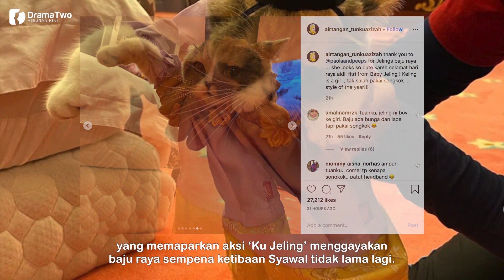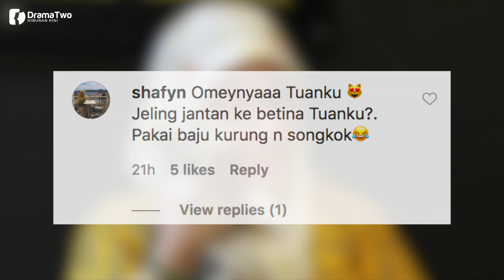Netizen Terhibur Raja Permaisuri Dengan Kucingnya 'Ku Jeling' Sakan Nak Beraya!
Bagi yang belum tahu, Raja Permaisuri Agong Tunku Azizah Aminah Maimunah Iskandariah memiliki dua ekor kucing diberi nama ‘Ku Jeling’ dan ‘Ku Comel’ yang dipelihara sejak tahun lalu.